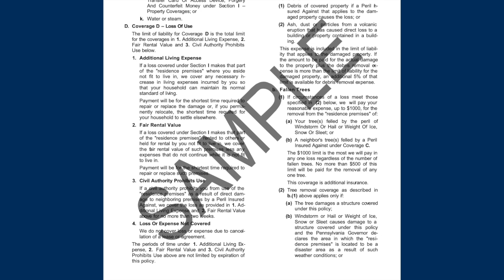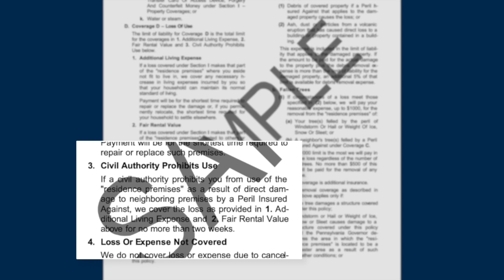A roofer threatens to take a swing at Matt | ATV Radio 006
👉🏻👉🏻The FASTEST way to get working as an adjuster: Beginners Guide to a Claims Adjuster Career 👈🏻 👈🏻 Ridealong with us on AdjusterTV Plus!  Check it out

Hourly vs component pay, desk vs field, James’s first hurricane deployment and how he ended up working in the help room, performance cuts/quitter claims, ALE and mandatory evacuations, how to pass the State Farm certification exam, never wear shorts into a cat office, the chaos and confusion of a cat deployment, adjuster teams including husband and wife teams, how many claims a day does an experienced adjuster do, a roofer threatens to take a swing at Matt, what in the world is a single interest policy..

..and “what’s brown and sticky?”  (you'll NEVER guess)

AdjusterTV is proud to partner with the finest organizations in the industry:

All licensing and CE in one place:  AdjusterPro.